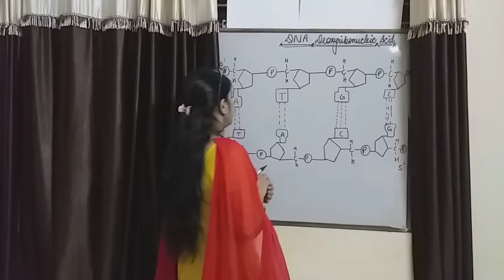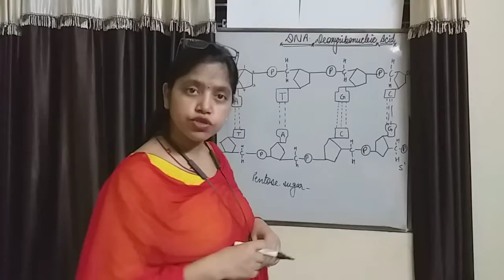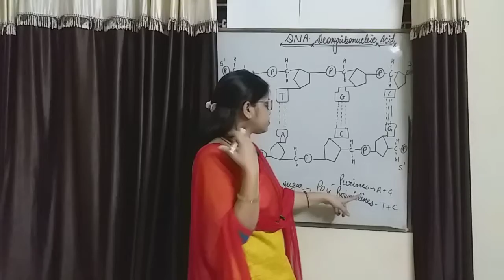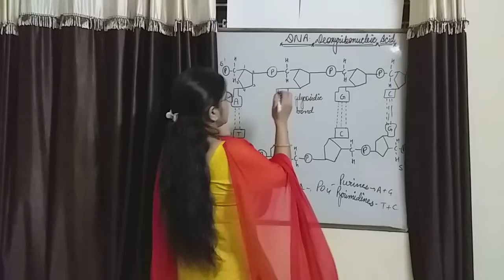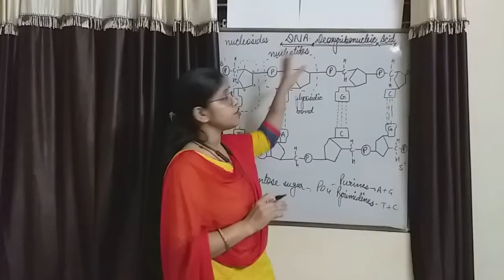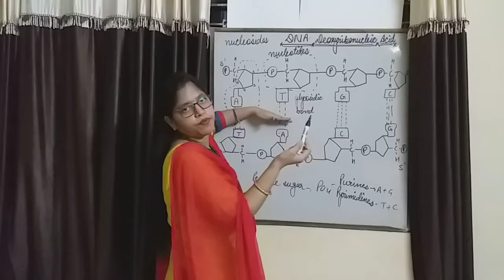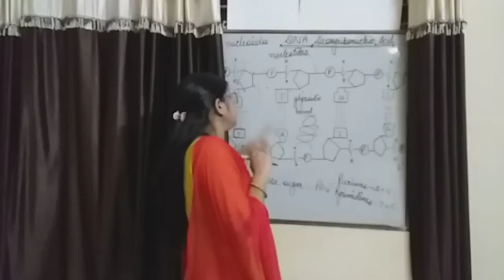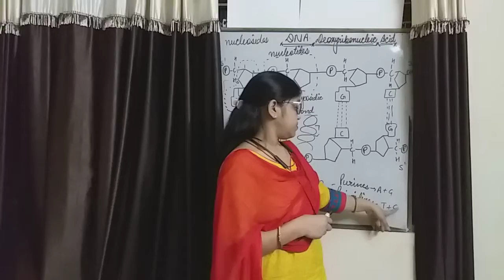DNA (Deoxyribonucleic acid)